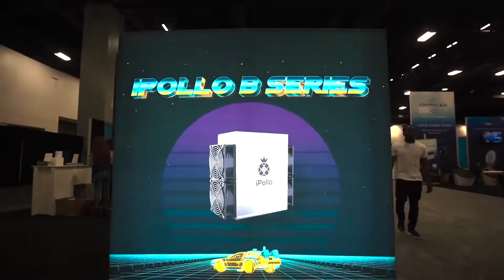How To Find The Best Location For Your Airbnb Investments - Short Term Rentals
Have you ever considered investing in an airbnb property, but aren't sure where to invest or what key factors to look for?

In today's video I talk to you guys about the 3 most important key factors you need to know before investing in an airbnb property to ensure you pick the perfect location and property to make money on Airbnb.